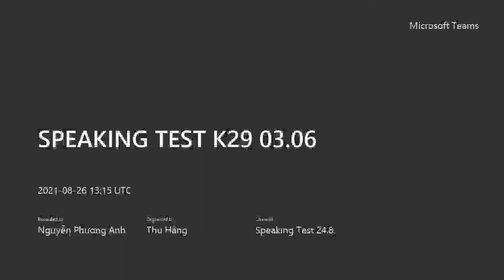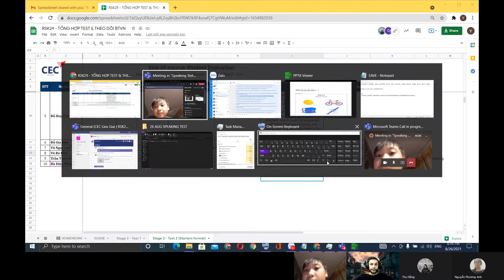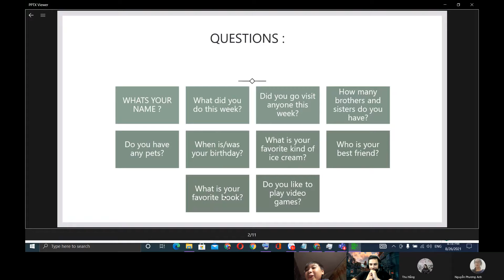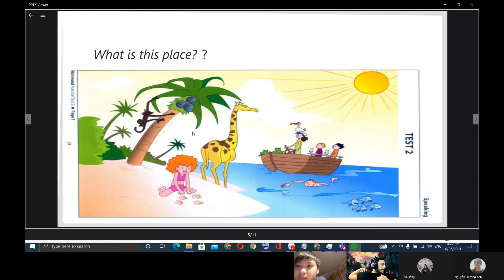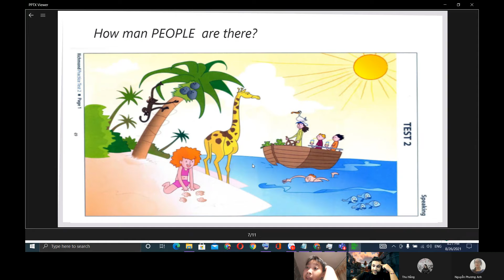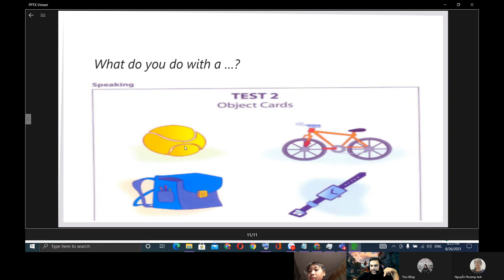BÁ KHÔI SPEAKING TEST K29 END OF COURSE